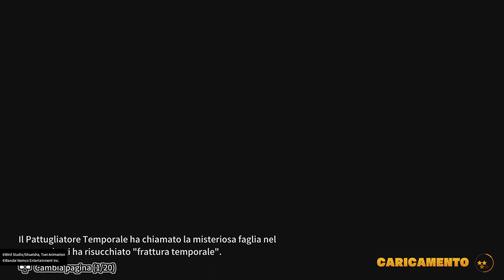DRAGON BALL: THE BREAKERS - Survivor Perfect Match (5/5 Platinum)